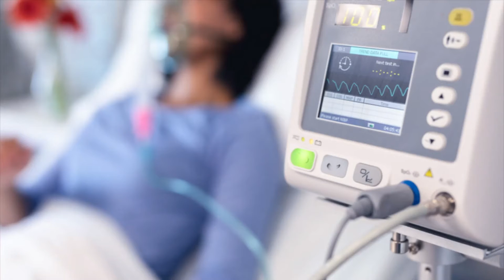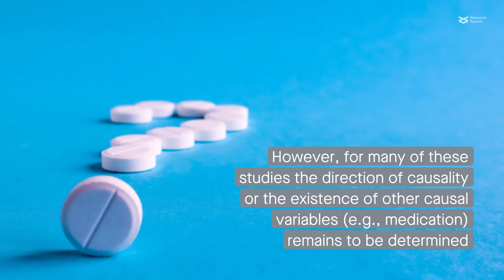Alterations in the respiratory tract microbiome in COVID-19: current observations and potential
Merenstein et al. "Alterations in the Respiratory Tract Microbiome in COVID-19: Current Observations and Potential Significance." Microbiome (2022)